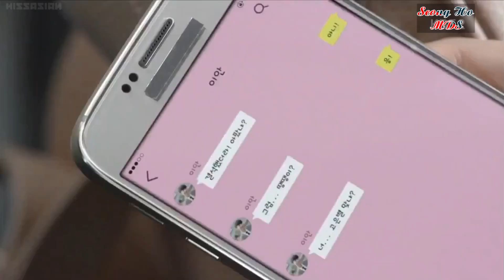short video Part -1 Reset (Tiger Jk Feat. Jinsil) School 2015 Who Are You 20 January 2023 At 2.30am